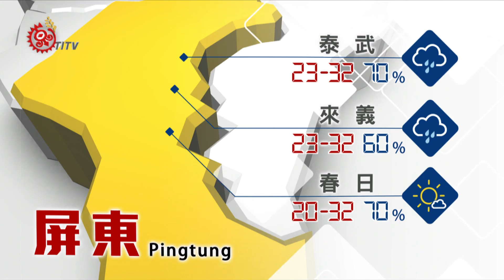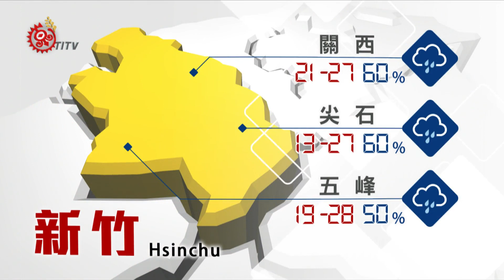2018-09-26 山海氣象 IPCF-TITV 原文會 原視新聞